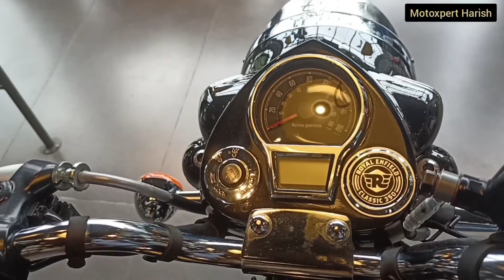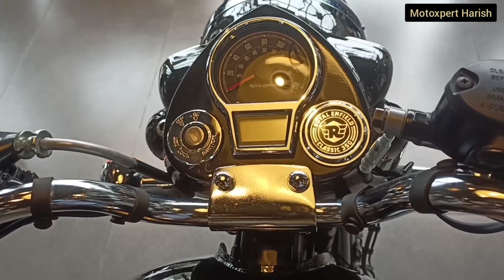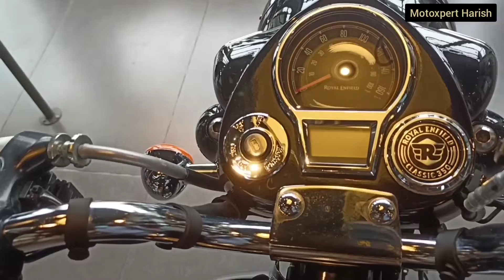2021 NEW ROYAL ENFIELD CLASSIC 350. WHAT'S NEW. DETAILED REVIEW. 7 MAJOR UPDATES.